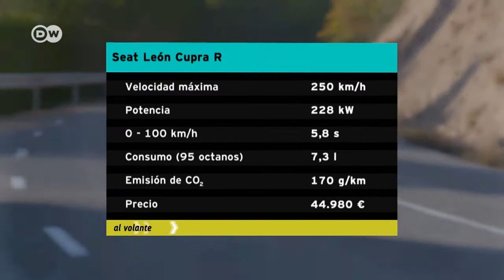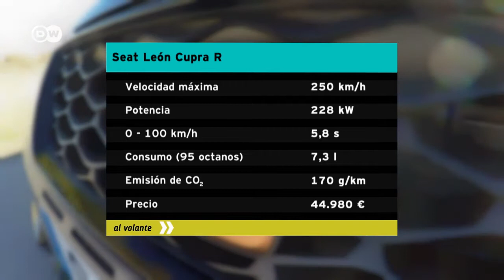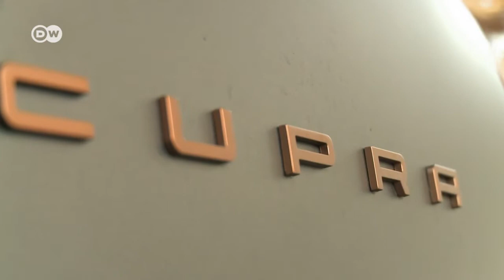En marcha: Seat León Cupra R | Al volante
De la pista a la ruta. Cupra significa Cup Racing. Seat acaba de sacar un León especialmente rápido: el Cupra R. Pero el objetivo no fue aumentar sus prestaciones solo con un motor más potente. Mejorados han sido, sobre todo, el tren de rodaje y la aerodinámica, con numerosos componentes de carbono.